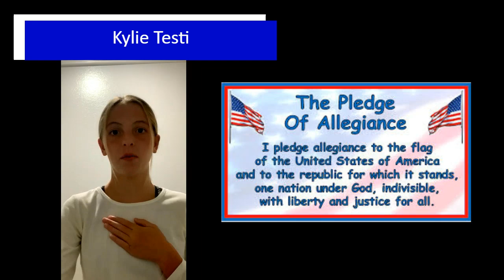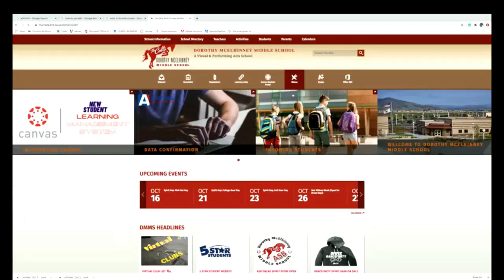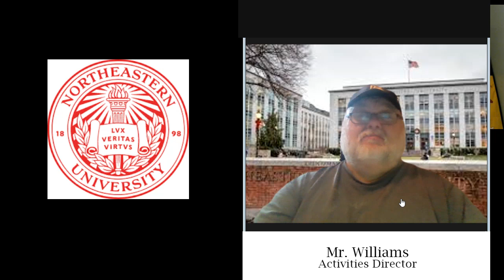The Bunkhouse Report, Wednesday, October 21, 2020